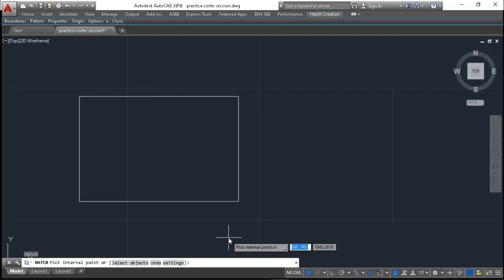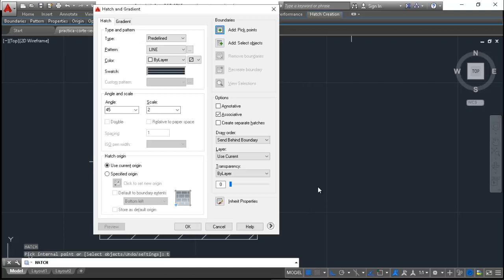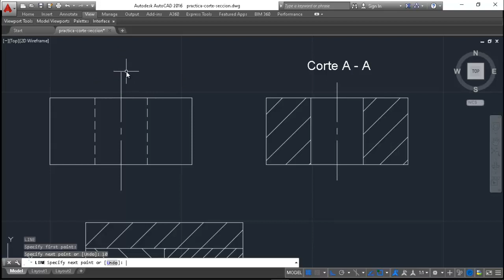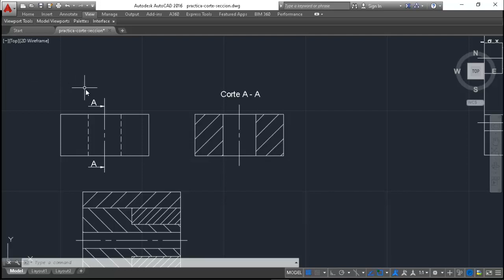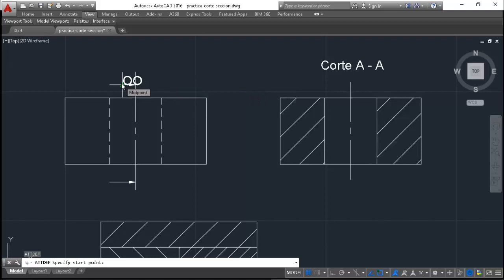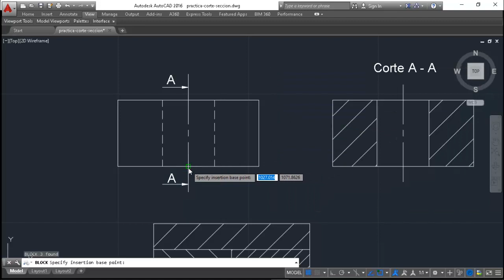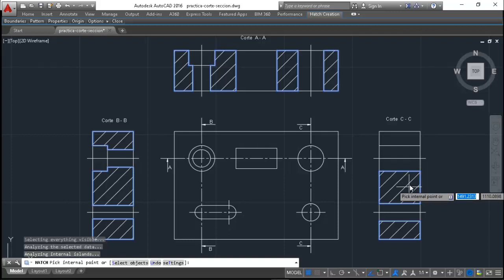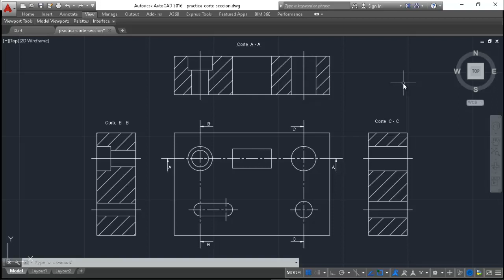DIBUJO TECNICO COMPUTARIZADO 9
Practica corte y sección con autocad:
Rayado de sección.
Generar Bloques con atributos para tener una librería de elementos de dibujo mecánico.
Comandos necesarios para realizar los planos.

Hola compañeros del metal, este canal no tiene fines de lucro la única motivación es difundir los conocimientos necesarios para ser un buen trabajador, es por ello me veo en la necesidad de solicitarles una ayuda para difundir este humilde canal y llegue a mas personas interesadas en este tema: suscribirse al canal si consideran que el contenido es el necesario, darle un Like, comenten, activar la campanita y difundir el contenido, les agradezco enormemente..